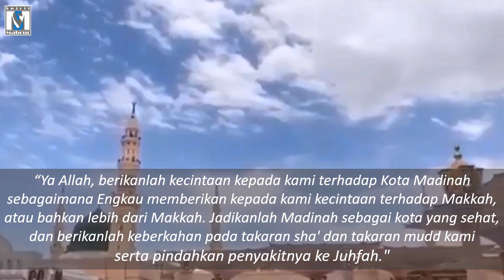TOP, MADINAH KOTA TERSEHAT DAN TERAMAN SEDUNIA. APA KUNCINYA?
Organisasi Kesehatan Dunia (WHO) mengakui Kota Madinah di Arab Saudi sebagai salah satu kota tersehat di dunia. Kota Madinah diyakini sebagai kota pertama dengan populasi lebih dari 2 juta penduduk yang diakui di bawah program kota sehat milik WHO.

Arab News pada Ahad (24/1) melaporkan, status kota tersehat di kala pandemi global itu diperoleh setelah tim WHO melakukan penilaian dan menyebut Madinah memenuhi semua standar global yang diperlukan. Sejumlah kriteria telah disiapkan sebelumnya, termasuk dengan tujuan memenuhi target yang ditetapkan oleh Proyek Strategi Wilayah Madinah dan peluncuran program "Kota Manusiawi".

Kanal: Spirit Haji Mabrur
Narasi dan suara: Agus Priyanto
Editor: Agus Priyanto